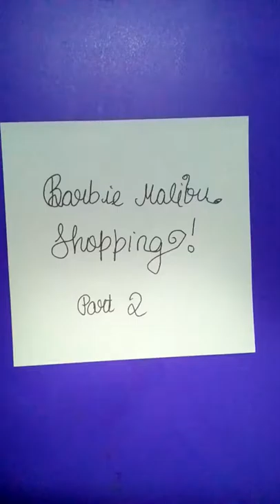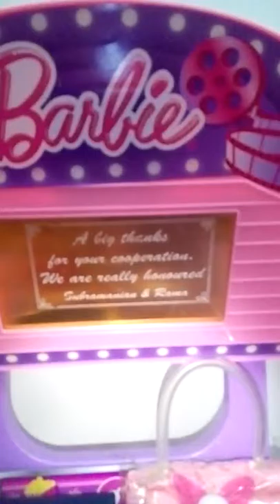Barbie goes shopping in the Malibu mall! Part 2😀